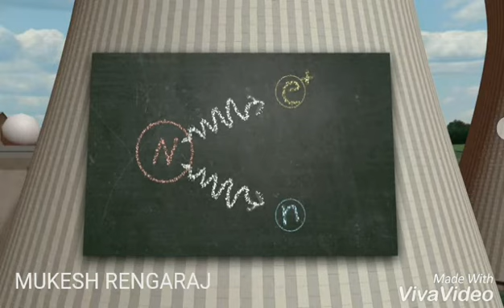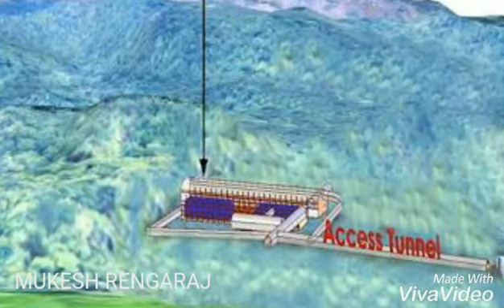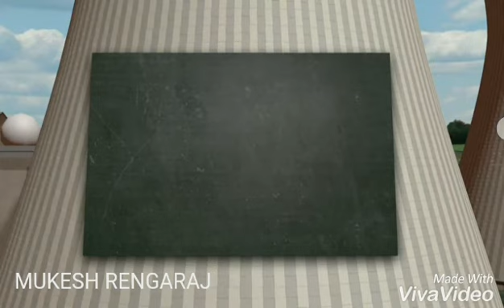Neutrino concept | நியூட்ரினோ திட்டம் | என்னதான் ஆபத்து | MUKESH RENGARAJ